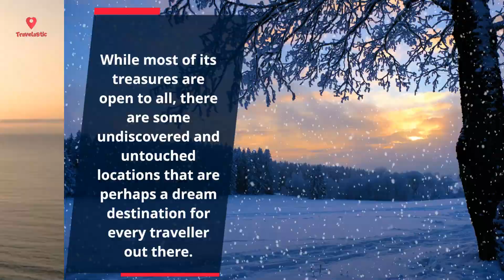Want to Discover The Unknown? Check These 10 Unexplored Locations on Earth |Travelastic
Find a new species, go someplace no one has gone before, or just escape the stresses of the contemporary world? These locations are fantastic starting points.